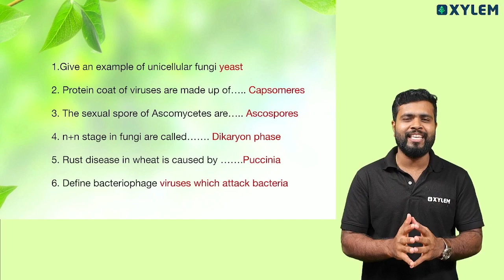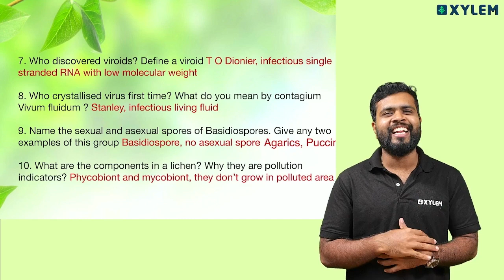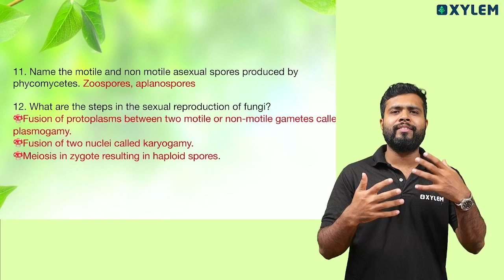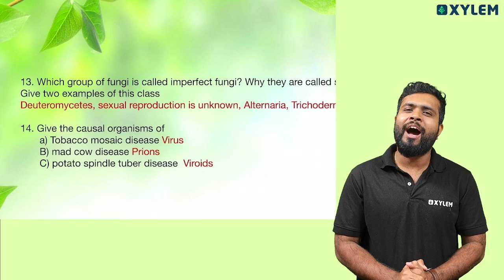Plus One Biology - Biological Classification / Most Important Questions | Xylem Plus One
👋HELLO LEARNERS!!
         Welcome to Xylem Plus One channel where we will be discussing the benefits of PLUS ONE classes for students interested in pursuing science. These classes are designed to provide in-depth knowledge and understanding of the core subjects of Biology, Maths, Physics, and Chemistry. As a result, students are able to excel in their performance and achieve their academic goals.
The Biology class of PLUS ONE is conducted with the motive to educate students about the science of life. Students learn about the fundamental concepts in biology, from cell functions and taxonomy to anatomy and physiology. Through this course, students develop critical thinking, data analysis, and problem-solving skills.
The Maths class of PLUS ONE is focused on helping students master the concepts of advanced algebra, calculus, and other mathematical principles needed for academic and professional success. The course is tailored to meet the specific needs of each student, ensuring that they fully understand the mathematics that they are learning.
The Physics class of PLUS ONE is designed to help students understand the fundamental principles of physics that hold the universe together- from mechanics, optics, and thermodynamics to modern physics. Students are taught problem-solving techniques and analytical skills necessary for the real-world challenges that lie ahead.
The Chemistry class of PLUS ONE is tailored to provide students with hands-on experience in the study of matter and its properties. The course covers key topics in physical, organic, and inorganic chemistry, including atomic structure, chemical bonding, and chemical reactions.
Incredible things happen when students get access to quality education. PLUS ONE classes enable students to better comprehend complex concepts and gain a deeper understanding of the world of science. Start your journey toward academic excellence.